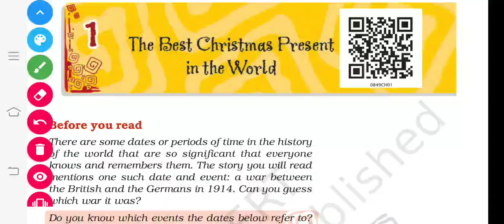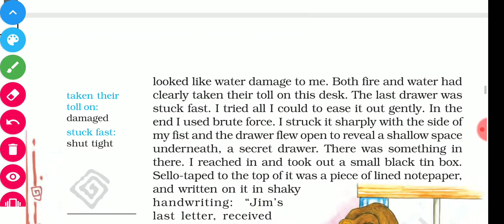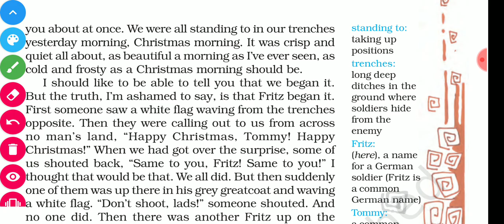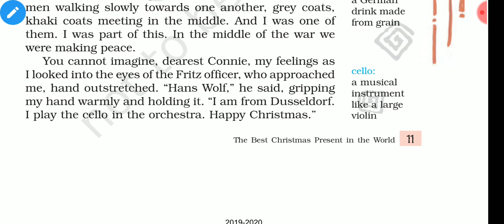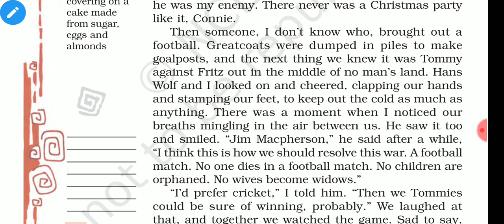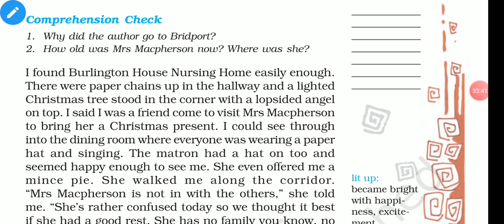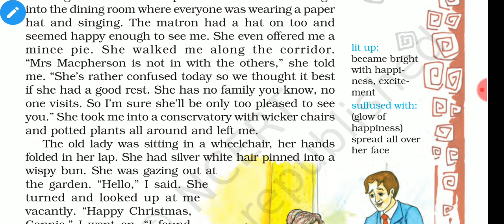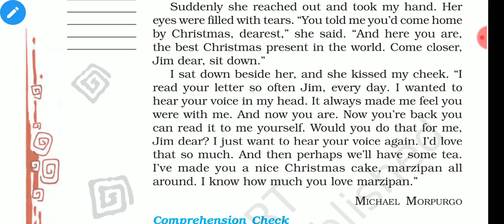Audio Explantion of NCERT HoneyDew, Chapter 1: The Best Christmas Present in the World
Reading and understanding chapter 1: The Best Christmas Present in the World.
Watch, listen, and understand the story with very simple and correct explanation.